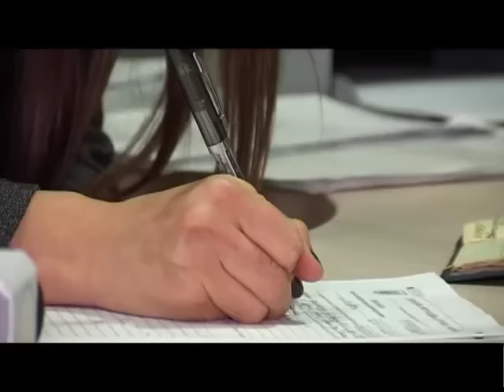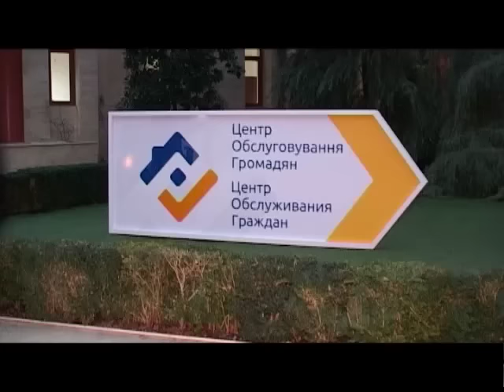Программа "Резонанс" от 14.11.2015